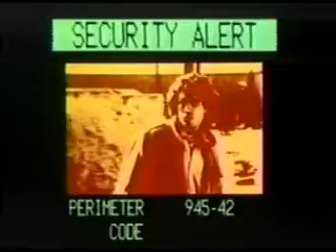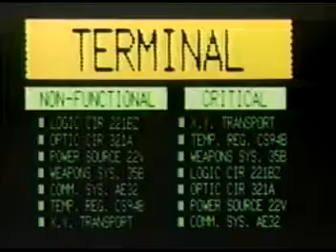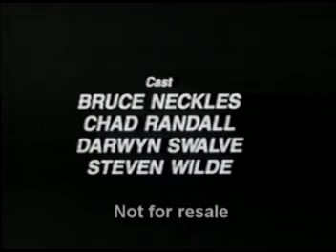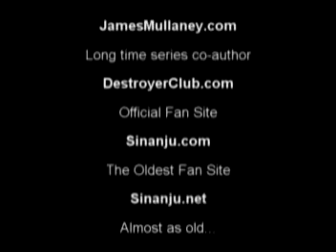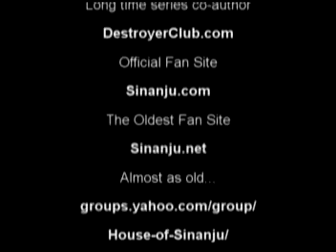Remo Williams The Destroyer: TV Pilot - The Prophecy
Rarely seen pilot episode based on the brilliant movie - Remo Williams: The Adventure Begins (Elsewhere in the world subtitled as Armed And Dangerous) - In turn, also based on the classic Sapir and Murphy book series The Destroyer.. Sharing here as I feel it deserves a larger audience and hope to see a return of Sinanju!  Although Master Chiun would rightly chastise me because it never left.  To be fair, a good effort by Jeffrey Meek as Remo Williams, and Roddy McDowall as Chiun.  After more episodes, I honestly feel that they would have given Mr's Ward and Grey a good run.  These are characters ripe for a return.  Especially with great writing.